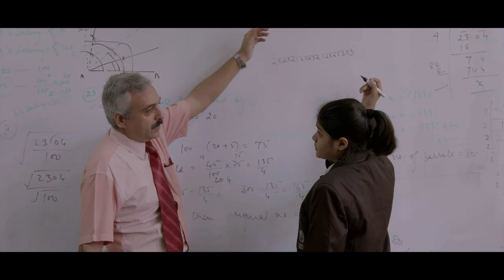Unison World School, Dehradun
Unison World School is an All Girl's Residential School in the beautiful valley of Dehradun.